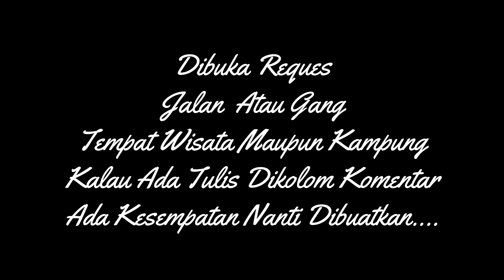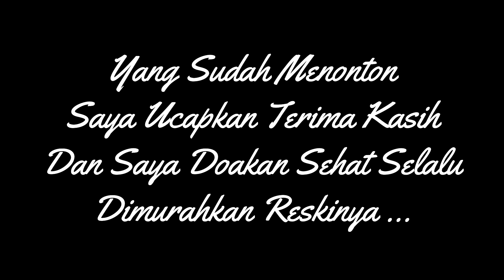GG.Massa / Tanjung Balai Karimun / Kabupaten Karimun / Tahun 2021 / Yang Belum SUBSCRIBE Kapan Lagi.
Allhamdulilah Terima Kasih Suportnya... Yang Selalu Menonton Chanel Ini Saya Doakan Semuanya Panjang Umur, Sehat Selalu, Murah Reski, Diberikan Kebahagiaan, Kesuksesan dan dilupakan dari kenangan masa lalu yang menyakitkan.

Salam sukses untuk kita semua dan tetap semangat.

Disalah satu Video Di Chanel ini. Patuhi Protokol Nonton Dulu Videonya Min 3 Menit...

Maaf Bagi Yang Telah Reques Tetapi Belum Bisa Ditunaikan Requesnya Mohon Bersabar... Bagi Yang Telah Reques dan Telah Ditunaikan Untuk Lokasi Yang Sama Kami "Mohon Maaf" Tidak Bisa Menunaikan Permintaannya Setelah Reques Yang Masuk Telah Kami Tunaikan...